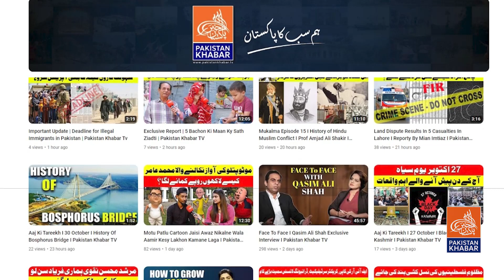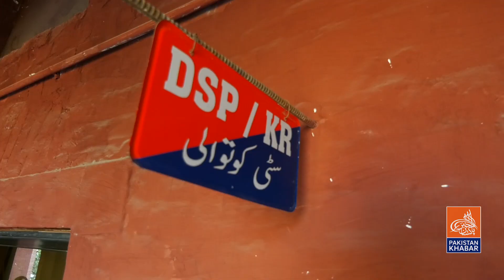Wife Conspired for Her Husband's Murder | Unveiling a Shocking Crime Drama | Pakistan Khabar Tv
Wife Conspired for Her Husband's Murder: A Deep Dive into a Shocking Crime Drama! 🌐

Delve into the darker side of human relationships as we unravel a true crime story that sent shockwaves through a community. Allegations of a wife conspiring in her husband's murder lead us on a journey through crime scenes, investigations, and the pursuit of justice. 🕵️‍♀️🔍

📰 Join the conversation, share your thoughts, and stay informed as we navigate the complexities of this shocking crime. Together, let's seek justice and raise awareness about the devastating consequences of betrayal.